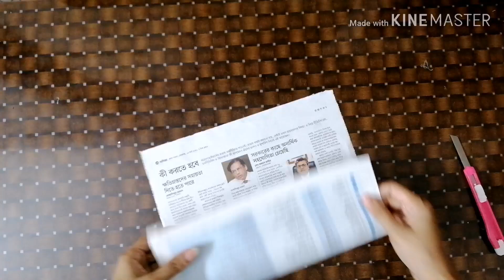Newspapers wall hanging decoration/ DIY wall decor/ newspaper craft/hanging craft ides/ room decor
hello everyone,
 I am back with a new video tutorial in which my baby daughter helps me in my work, hope you going to like it. In this video tutorial i will try to show you a very simple, cute and easy way to decorate your wall, decorate your room with easy paper craft. By watching this tutorial you will able how to make paper craft wall hanging, paper wall craft, wall decor idea with paper .

This cute bird paper wall hanging will enhance the beauty of your home wall. You can hang it on bedroom or living room. you must try this easy & cute craft for your babies at home.

from this video you can learn how to make this type of wall hanging craft or you can make exactly the same craft. By watching this full video you can learn how to make paper wall hanging craft step by step with my daughter. Its a diy room decor idea. Everyone should try this very easy and cute bird wall craft.

things you required:
*newspaper paper
*beeds
*glue
*scissor
*acrylic paint

newspaper wall hanging decoration
Category
People & Blogs